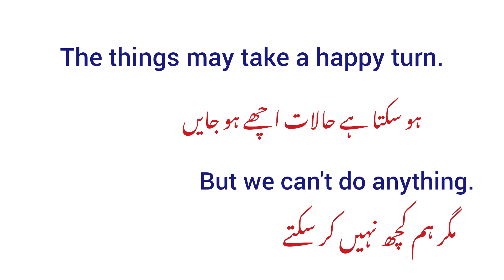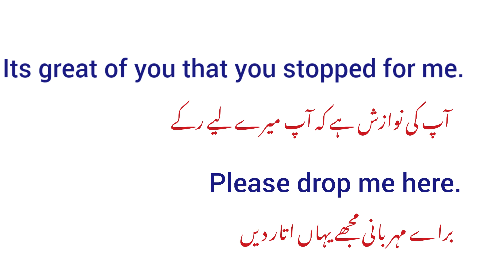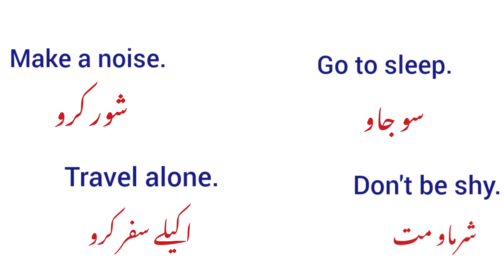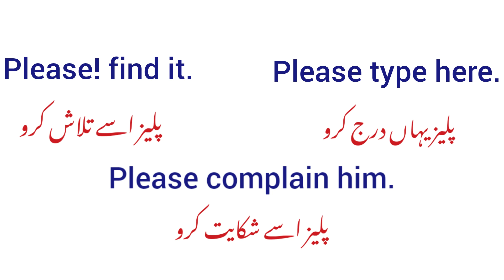30 Daily Use English Sentences with Urdu Translation for Beginners |English learning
30 Daily Use English Sentences with Urdu Translation for Beginners | English Urdu |English learning

English Speaking Practice Sentences for Speaking fluent  English |Conversation English Speaking

40 Daily Use English Sentences with Urdu Translation for Beginners | Speaking Practice |English Urdu
30 Daily Use English Sentences with Urdu Translation for Beginners | Speaking Practice |
100 Daily Use English Sentences with Urdu Translation for Beginners | Speaking Practice |91 English Speaking Practice Sentences for Speaking Fluent
English | @AQEnglishOfficial
Basic English Language Course in Urdu |ZERO to Advanced
Level | Class 1 | @AWEnglish
Speaking English Practice Sentences with Urdu Translation for Speaking
English Fluently. English to Urdu Translated Sentences help speak English
without any efforts.
English sentences with urdu translation
English speaking practice with urdu translation
learn english speaking for beginners
english language
english
 daily use english language
daily use english speaking sentences with urdu translation
Enter comma-separated values
english short sentences for beginners with urdu
basic english
learn to english
english grammer  ,english vocabulary
english language classes in urdu
english speaking practice
speaking english for beginners
speaking english
learn english
learn to speak english with urdu